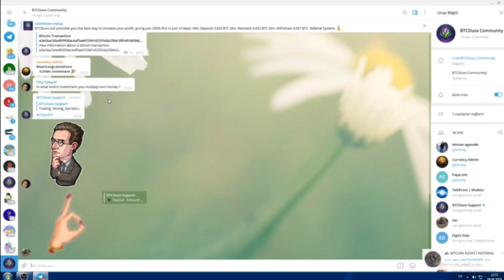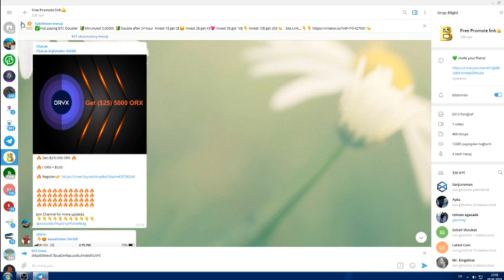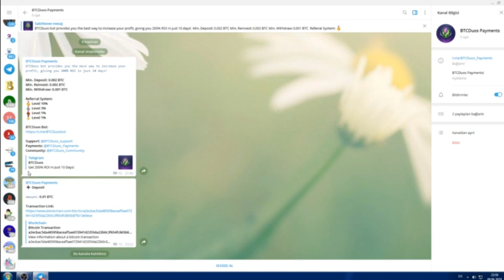( Scam) NEW TELEGRAM BOT- 0.01 BTC DEPOZİT [BTC DUOS BOT]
BTC Duos bot provides you the best way to increase your profit, giving you 200% ROI in just 10 days!
Min. Deposit: 0.002 BTC
Min. Reinvest: 0.002 BTC
Min. Withdraw: 0.001 BTC
Support: @BTCDuos_support
Payments: @BTCDuos_Payments
Community: @BTCDuos_Community